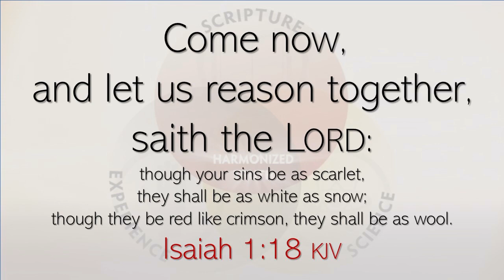Ellen White - is it true? and does it work? - Lesson 5:8 Q2 2020 - Dr Tim Jennings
from c103 minutes 50 seconds to 108 minutes.

Welcome To Come And Reason Ministries!

What is Come and Reason Ministries?